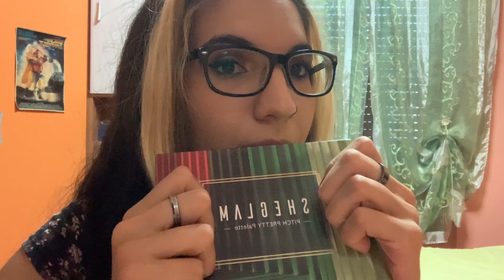15 prodotti MAKE UP da avere ASSOLUTAMENTE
Ciao a tutti ragazzi, benvenuti e bentornati sul mio canale, oggi nuovissimo video sul make up.
Buona visione!

 Ti basterà seguirmi per SUPPORTARMI e per non perderti nessun video

PS: Lo sai che sono iscritta anche su Vinted? Se ti interessa acquistare vestiti o accessori di seconda mano e non passa a dare un'occhiata sul mio profilo : ritatinarelli
Anche questo può essere un bel modo per supportarmi!

Vuoi supportare ancora di più il mio canale? Questa è la mia wishlist di Amazon, acquistando uno di questi prodotti aiuterai me e sopratutto il mio canale, ricorda che non sei costretto a comprare nulla

SOCIAL
TIKTOK PAGINA PERSONALE: rita_tinarelli
TIKTOK PAGINA ASMR: ritaasmr2
ASK: RitaTinarelli
YOUTUBE ASMR: RitaASMR